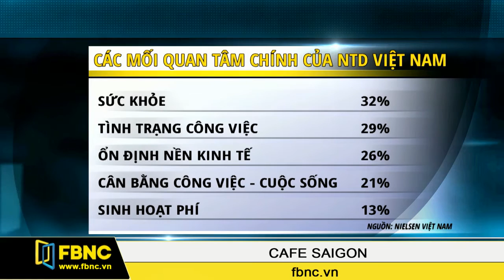FBNC - Cafe Sài Gòn 05/08/2016 (Phần 1)